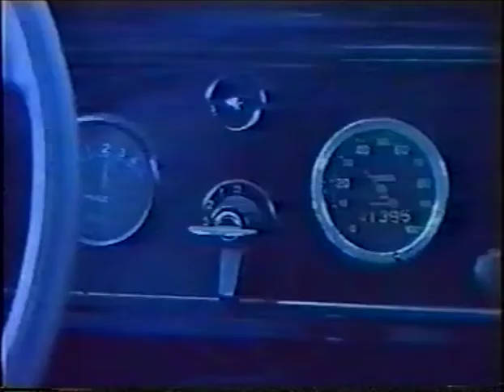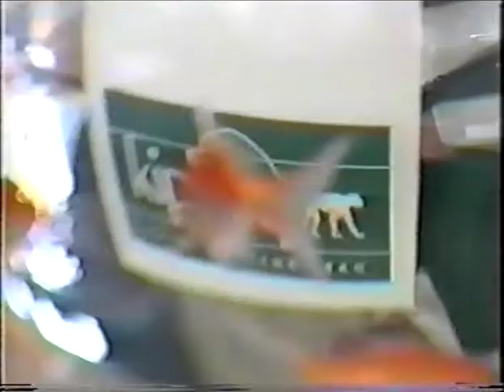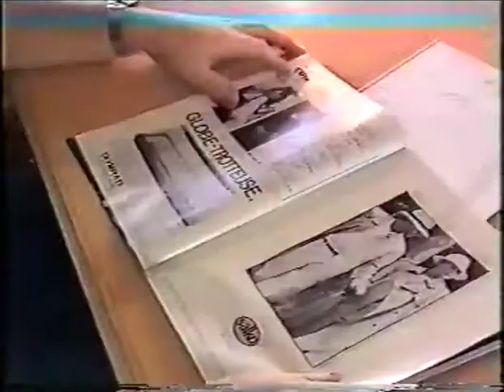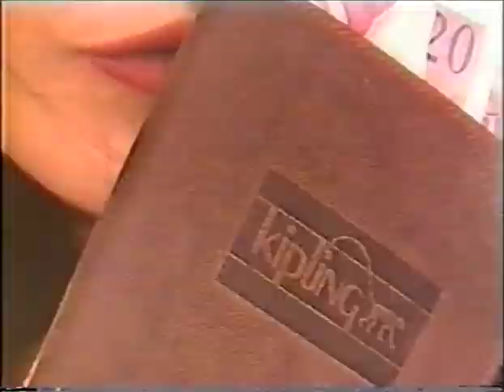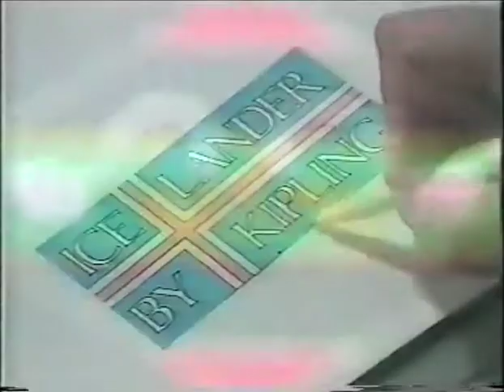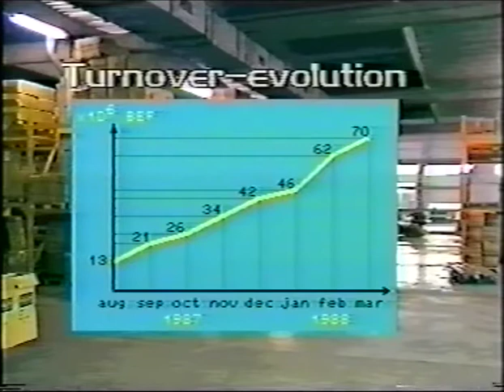Kipling Bags promo trailer - 1987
Kipling company profile - start-up promo trailer anno 1987